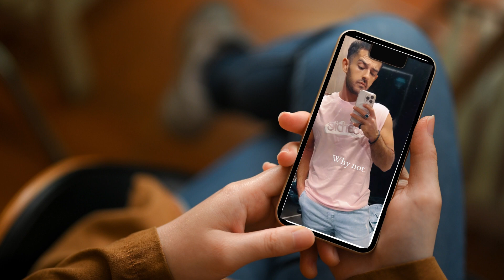Barbie Ka Craze, Azaan Sami Khan Nay 'Why Not' Keh Diya | Hungama Express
Barbie Ka Craze, Azaan Sami Khan Nay 'Why Not' Keh Diya